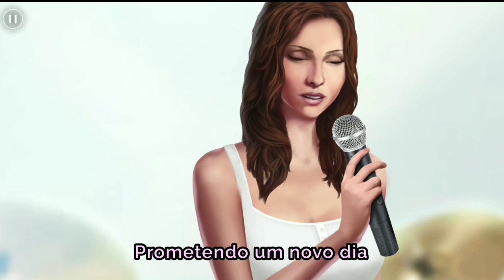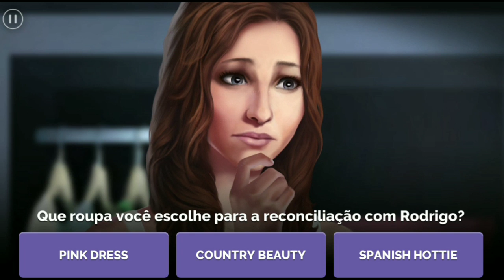LINDA BROWN #24 - E SE O BRUNO É COR SIM, O RODRIGO É COR NÃO!!!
Linda Brown, um jogo de história de romance único onde VOCÊ controla o resultado.
✦ Uma história única com mais de 100 episódios onde você desenvolverá relações únicas com diferentes personagens.
✦ Faça SUAS escolhas para moldar a história, através de um mundo cheio de romance, mistério, drama e suspense.
✦ Desfrute de incríveis imagens, tanto de personagens quanto de cenários, que são como uma série de TV.
✦ Novos episódios lançados a cada semana, e escritos por galardoados escritores de televisão!